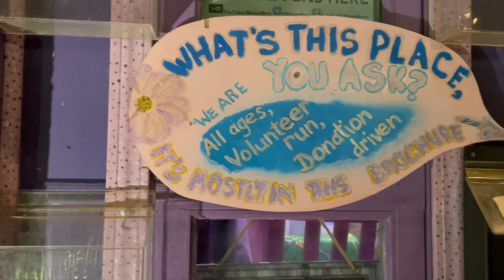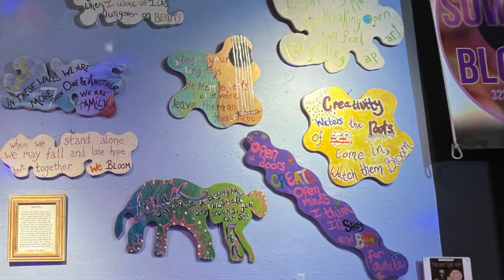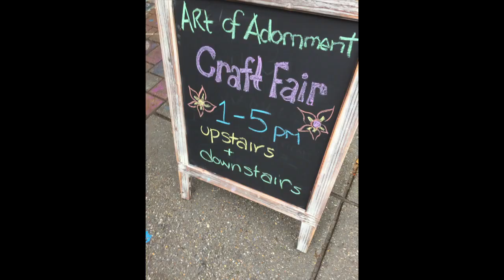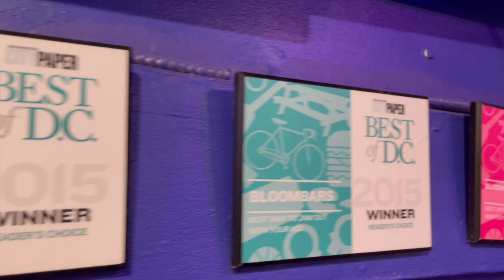HELP ReBloom BloomBars! Nearly 15 years of Service and Counting! A Look Back & Forward!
Friends of BloomBars are asking for your support TODAY!

Thanks for tuning in everyone! As you can guess, the pandemic years have hit BloomBars especially hard (We lost our 20k+ mailing list, the least of the hits). From the Cherry Blossom Festival to Columbia Heights Day, to monthly family entertainment night at the Columbia Heights Rec Center, to special events, to the gradual return of regular weekly and monthly programs like The Harambee Experience, Yoga, and of course the ReBloom Marketplace (Please and thank you for those who donated items or plan to). And there's more in store, but the first step has been to imagine ourselves in this new paradigm, and how that translates into our sustainability. Shout out to District Bridges for helping us develop that plan. For us to move forward, however, we need a big infusion of support to cover expenses like utilities and property taxes. Thanks to all who offered to offered to testify to our impact on their lives. It's not too late to send your testimonials for part 2. We want so much to keep our doors open and the spirit alive. Leaving that up to you. You Bloom. We Bloom.